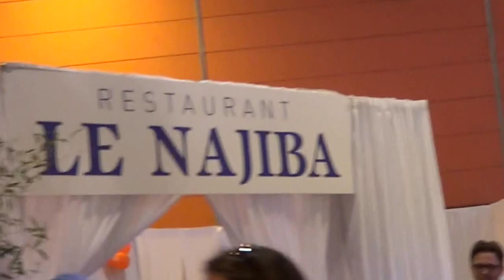Bonne fête de l'Aïd al Idha avec la foire européenne de strasbourg ,بمناسبة عيد الاضحى المبارك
Comment fêter l'aïd avec la foire européenne de strasbourg ? La tunisie , invitée d'honneur de la foire européenne de Strasbourg.